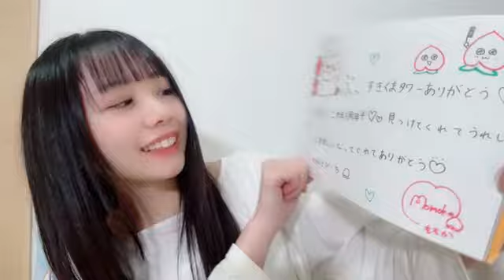2024年02月07日 21時30分26秒 立仙 百佳（STU48 2期生）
STU48(2期生)
#150.5cm AB型
卒業予定（活動終了日未定）